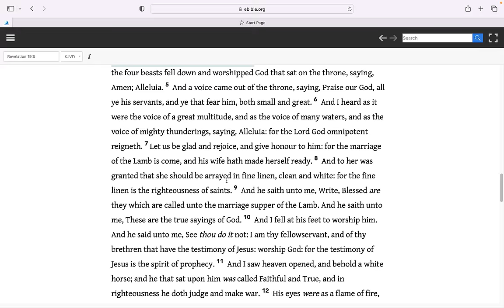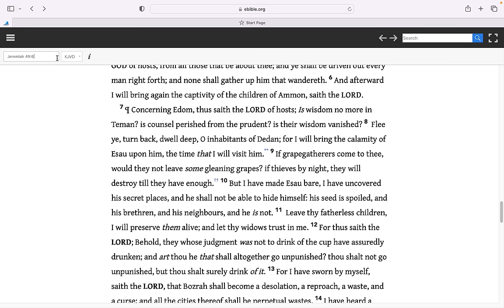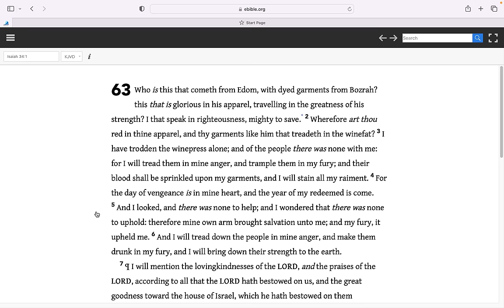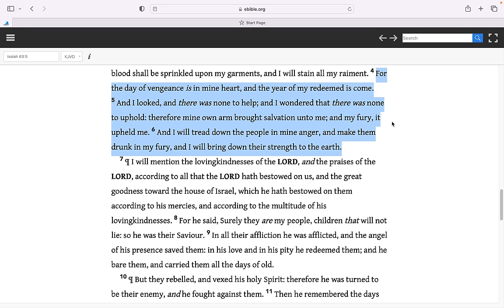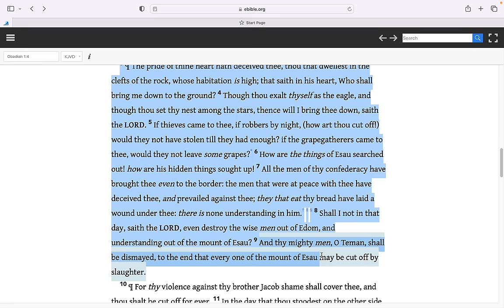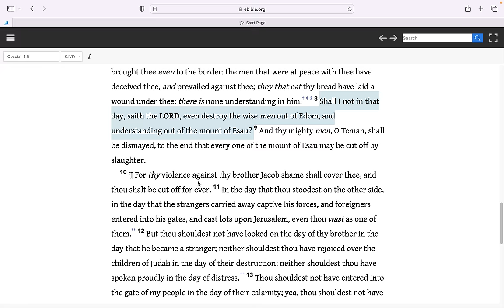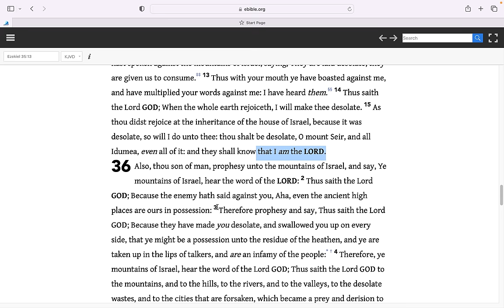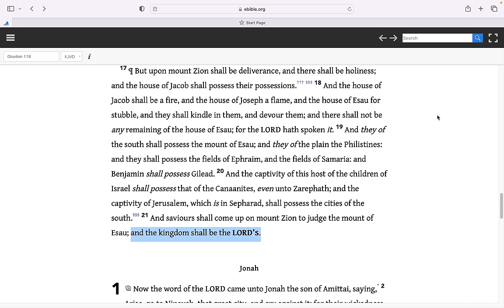Elder Lynn: And he was clothed with a vesture dipped in blood: